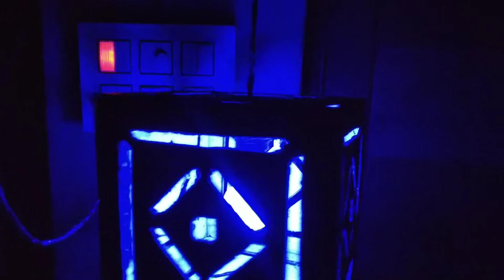mathematical lamp using polygons